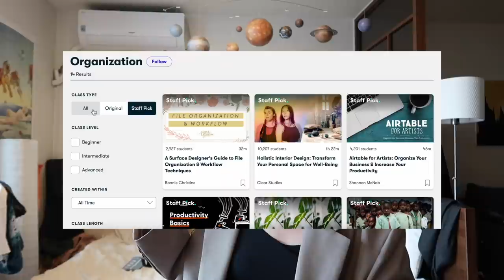korean beauty standards 😒, recent reads, my apartment, going to europe! my life in seoul, korea vlog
The first 1000 people to sign up with my code CARICAKES or through my link will get a one month trial of Skillshare!

hi there!! this video already feels like so long ago lol :') by the time you're watching this, kurt and i are in europe! we're so happy to finally be traveling again and i cant wait to show you everything! but for now, please enjoy the last moments of spring in seoul (after this week, we had the air conditioner on cause summer came THROUGH) hahahh love always!!

be sure to check if they're open before you visit!
What skin cancer can look like (do a self check!!)

my lil life in seoul, korea vlog | korean beauty standards, cleaning my apartment, going to europe!